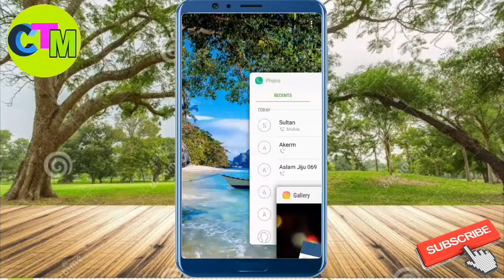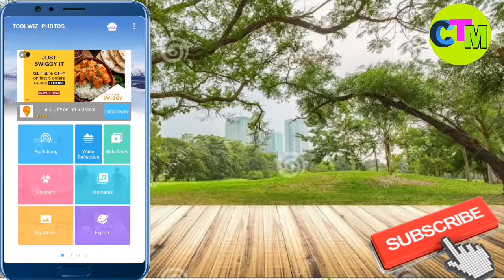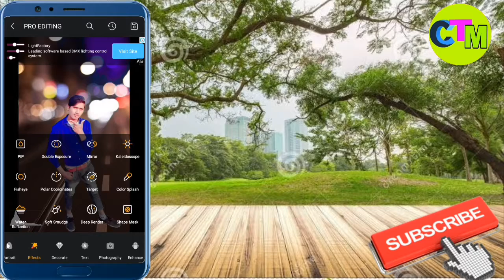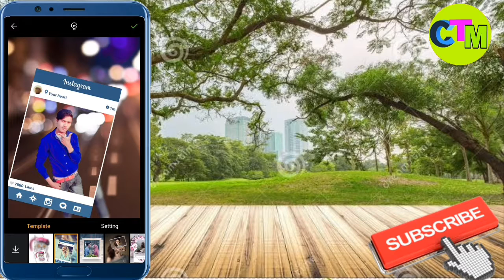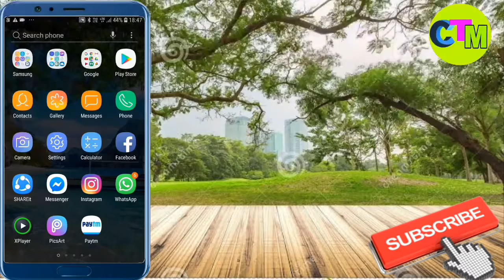2019 की new app top editor Play Store पर आते ही viral हो गई